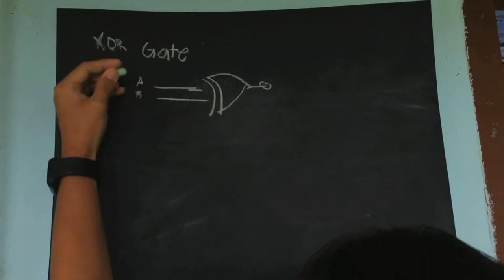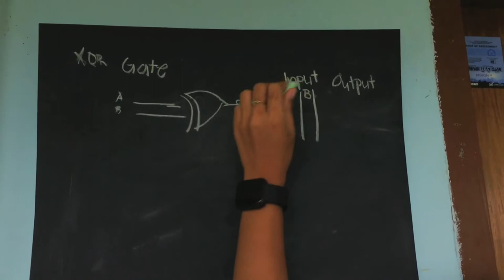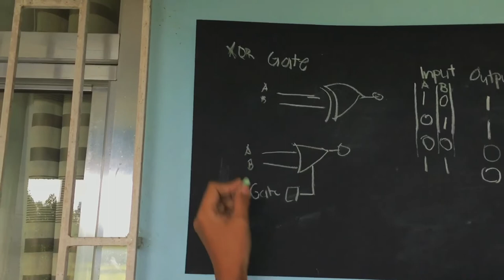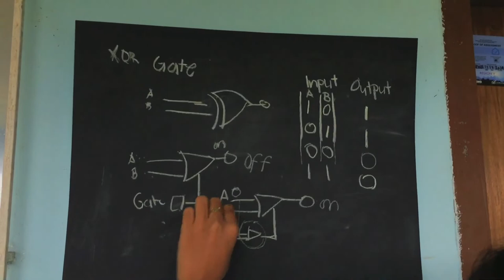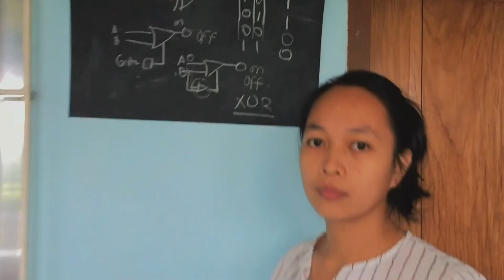XOR LOGIC GATE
They belong to their righful owners